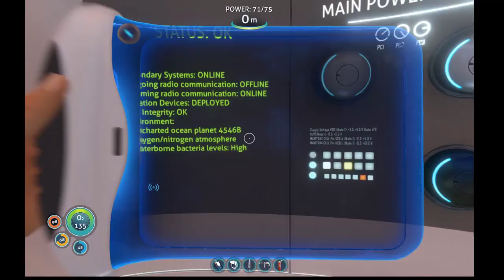Good bye Aurora -Subnautica Act.2